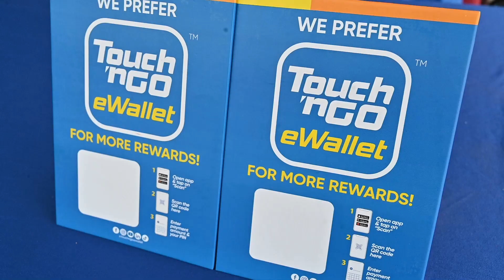PROGRAM INISIATIF PENDIGITALAN SEKTOR PERUNCITAN ReDI DI PASAR TANI KUALA PING, HULU TERENGGANU